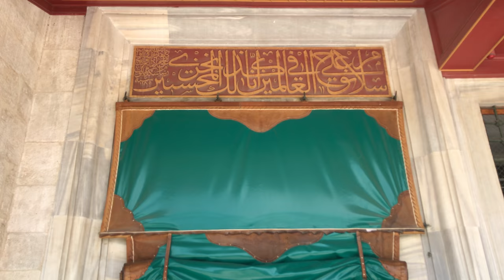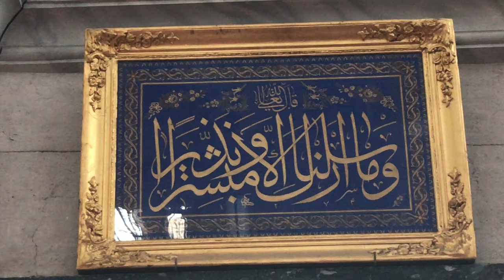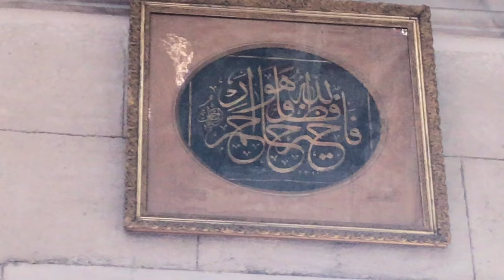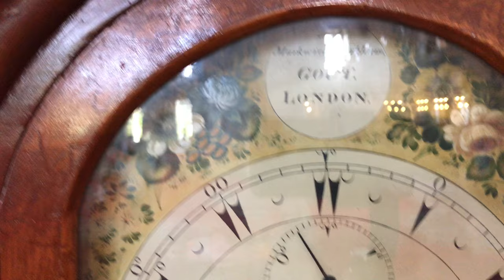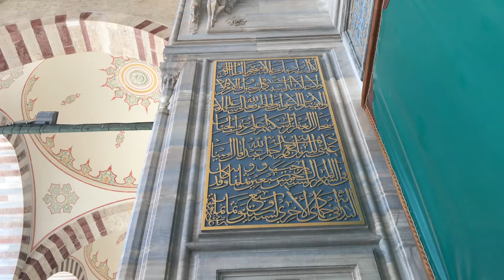Joyful Walk in Fatih Mosque - The mosque which hosts the first University of Istanbul - It is GIANT!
Fatih Mosque is actually a part of Fatih Kulliye (Kulliye means a social complex which generally constist of a mosque, a fountain (to wudu before pray), madrasah (like a college and also a university), a sibyan mektebi (first school), a library, a darussifa (hospital), a hamam (bath) and a graveyard.

Fatih Camii is the mosque in the Fatih Kulliye. It is absolutely GIANT and it triggers yor soul completely when you step in.

There is fabulous islamic calligraphies inside.

Also you can see the diversity of the people (ethnical and social diversity) inside the mosque garden. People hang out, have their dinner on this garden all the times of the day. In ramadan people break their fast on this garden. It is a place to socialize and relax. It is so windy everytime (spring, summer, autumn, winter, day, night .)

The mosque has really a spiritual side. Its giant dome makes it like the King of the buldings around.

Believe me you will not want to leave this mosque after you get in.